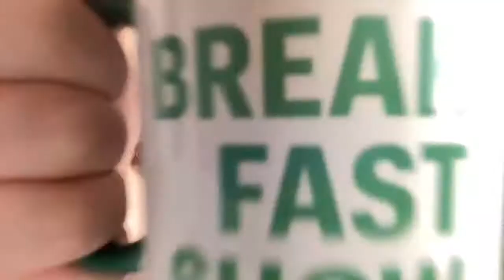The Break Fast Show #259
In today’s show:  DSM scrambles at Eggborough power station; Nick Drew goes under the hammer; we’re off to China to check out a new wheeled excavator; and it’s finally down – The Berkman II building in Florida meets its maker.

PLUS we bring you details of our brand-new podcast.